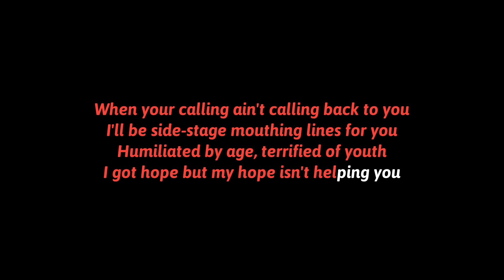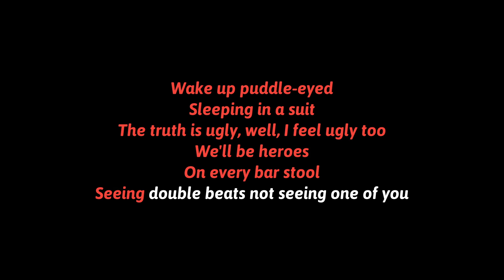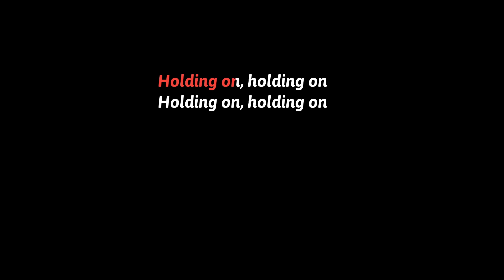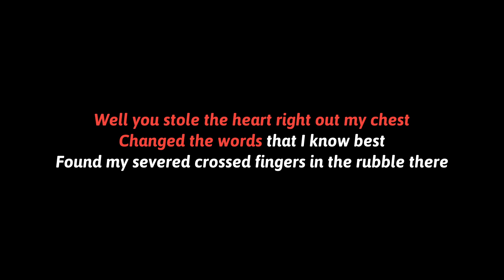20 St Vincent Severed Crossed Fingers INSTRUMENTAL